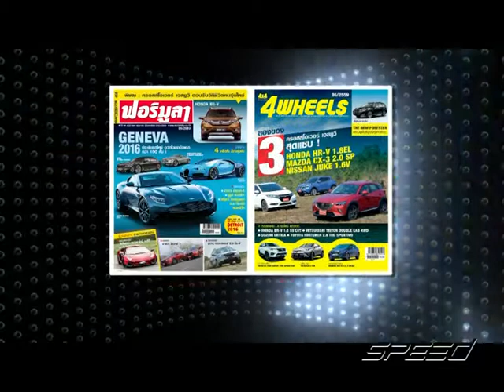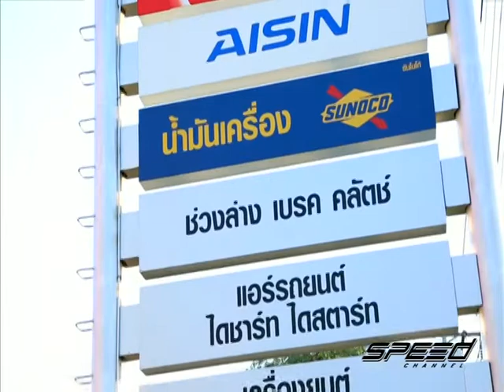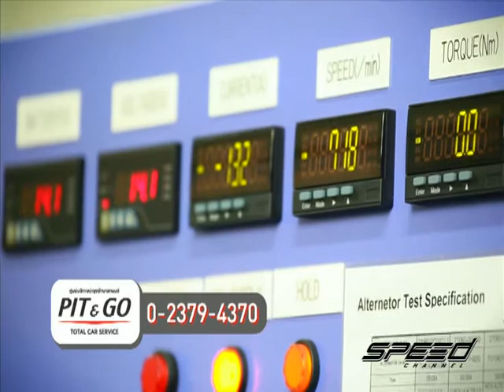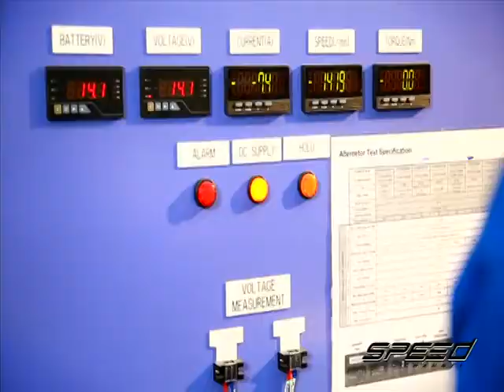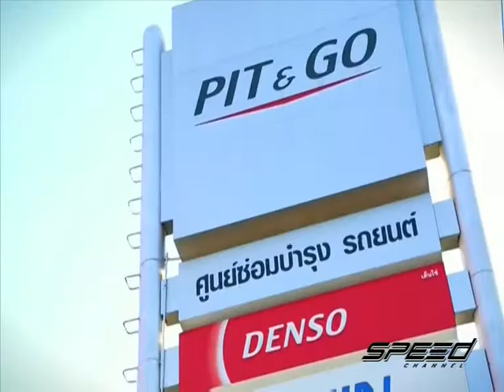Speed Talk OA 23 01 2017 B4